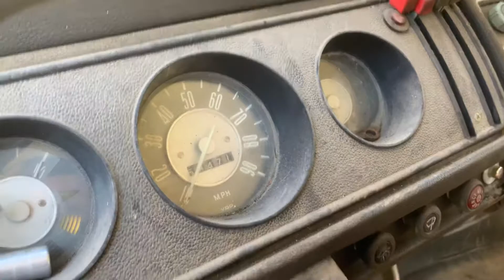68 baywindow Vw bus cold start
Just picked up a 68 lotus white baywindow from Kentucky. It has a hole cut for a ragtop. The green is just a rattle can spray over.